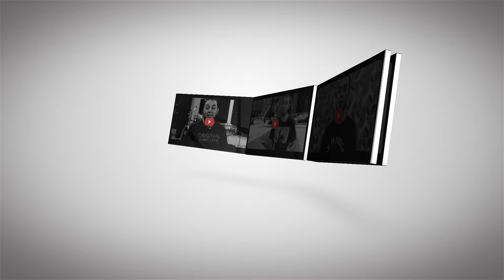A importância de se manter atualizado no mercado de trabalho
Corte do podcast com participação da job hunter Maria Emília.

Younik - Relevância e Autoridade para o seu Negócio

- Agora, tem algum mercado ou profissão que você sente que está chegando no fim? Então, por
exemplo, a pessoa chega assim: - “Ô Maria Emília, tudo bem? É o seguinte, eu sou datilógrafa e
eu queria uma recolocação aí nessa área!” A gente já sabe, óbvio, não tem mais vaga para
datilógrafo, já foi. Tem alguma área que você sente, fala assim: - “Olha, isso aqui também tá
chegando no fim gente, esquece, porque vamos… Olha, a gente precisa fazer um Coach na
verdade, para te mudar de área, que isso aí já não tem mais!”
- Eu diria para você ao contrário, eu diria que, eu, às vezes, estimulo as pessoas conhecerem a
área dela, ou então, a expansão que a área fez, que o que mais que ele pode conhecer da área,
que mais que ele pode crescer nessa área, que às vezes, eu pego um currículo e a pessoa fala: -
“Nossa, eu fiz um curso maravilhoso, sensacional! Estive nos Estados Unidos, fiz a faculdade
tal…” - “Tá! E quando foi isso?” - “Há dez anos atrás!” Eu falo assim: - “Olha, só tem uma coisinha
para te contar, o prazo de validade deste curso já foi!” Que as coisas acontecem muito rápido,
então, a pessoa tem que se reciclar. Alguns, que chegam com o tempo, eu vou falando: - “Olha, a
hora que você puder, você precisa voltar para escola, precisa fazer um curso que te puxe, que
você conheça mais gente também, que você recicle um pouco seus conhecimentos. Que mais
que tem na sua carreira hoje em dia?” Algumas carreiras exigem muitas certificações, não é só
TI, então, por exemplo, você pega um gerente Industrial, área industrial, eles precisam de muita
certificações ali também, então, quando eu recebo uma pessoa dessas, falo assim: - “Quais são
as certificações importantes da sua carreira?” - “Ah, essa, essa, e essa!” Eu falo: - “E cadê?” -
“AH, eu sei na prática mas não fiz!” Eu falo: - “Então, enquanto a gente está nesse processo
vamos tirar, porque isso conta ponto para você!” Porque, às vezes, na vaga tá lá escrito: exige
certificação tal, tal…
- E se não apresenta?
- E se não apresenta não adianta, é um requisito básico!